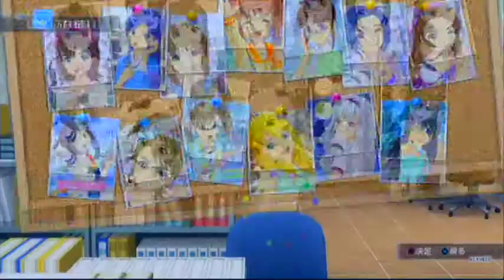【アイドルマスター ワンフォーオール】 活動252週 「VS 御手洗翔太 B3ランクアプフェス」『美希』